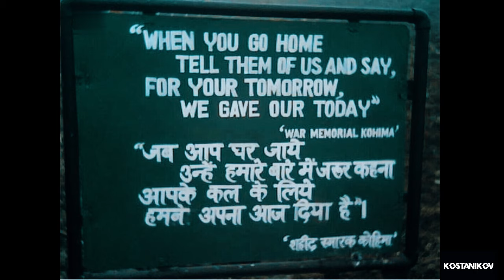DREAM INDIAN ARMY | INDIAN ARMY MOTIVATIONAL VIDEO | Manzar Hain Yeh Naya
Movie : URI
Song : Manzar Hain Yeh Naya

Kostanikov doesn't own all rights of these video clips.

Hope you enjoyed , have a good day ahead.